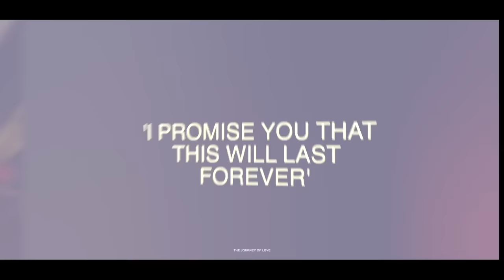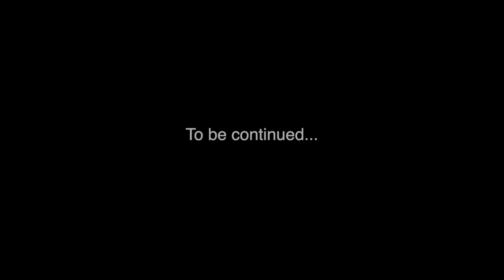Our Love Story (Episode 1) - How did Ntokozo Mbambo meet Nqubeko Mbatha [A Koko Exclusive]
How do you unpack a love story that spans 15+ years? Definitely not in one sitting! Stream the first installment of "Our Love Story" series as told by music maestro Mr. Nqubeko Mbatha alongside his wife and prodigy-songstress Mrs. Ntokozo “Mbambo” Mbatha! Fall in love with love as they share stories of their relationship and celebrate another year in marriage!